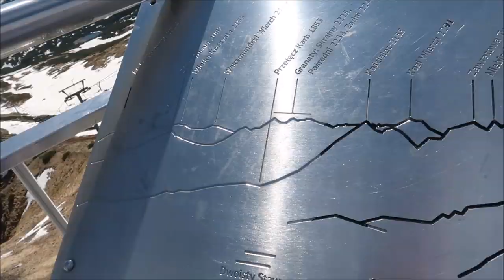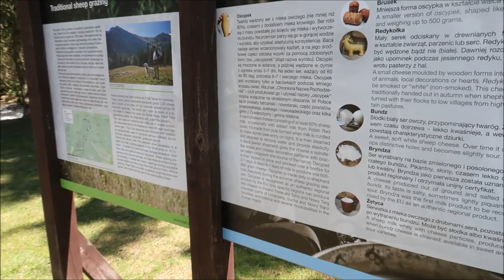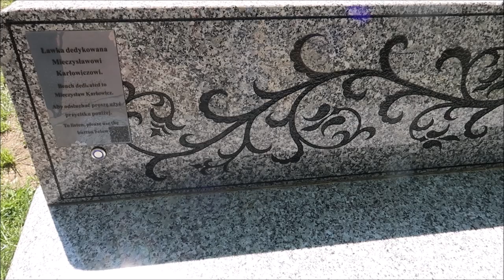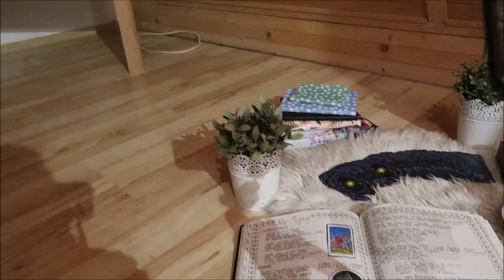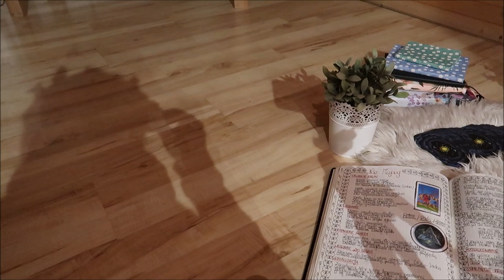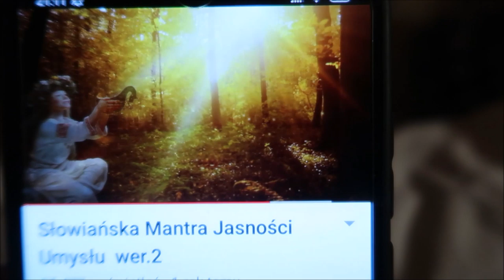wiśniomaj 11 głupawka po Kasprowym